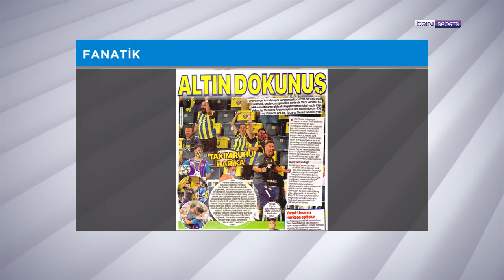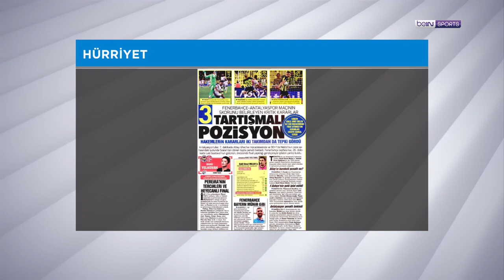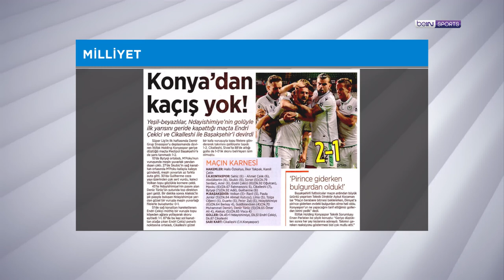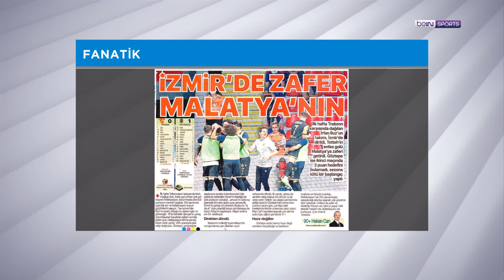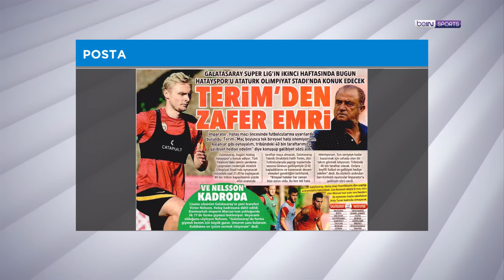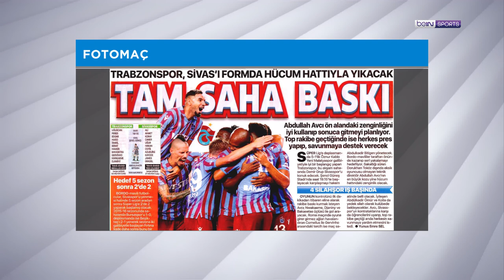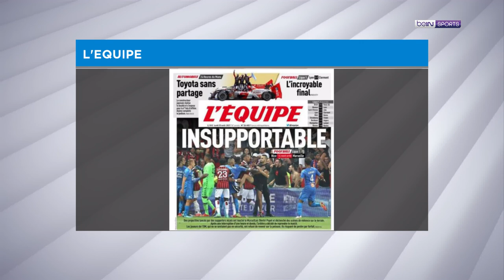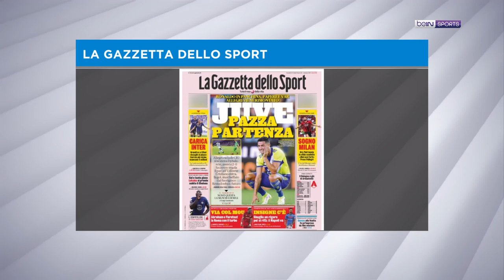Fenerbahçe kazandı, Spor Toto Süper Lig'de öne çıkanlar | beIN MANŞET | Murat Caner & Uğur Meleke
Murat Caner ve Uğur Meleke'nin yorumlarıyla beIN MANŞET'in bugünkü bölümünde, Fenerbahçe'nin Kadıköy'deki FTA Antalyaspor galibiyeti, Beşiktaş'ın Gaziantep FK ile 0-0 sona eren maçı, Trabzonspor ve Galatasaray'ın bugün oynayacağı maçlar ve hakem kararları konuşuldu!

00:54 Fenerbahçe, FTA Antalyaspor'u 2-1 mağlup etti
20:59 Hakem kararlarının değerlendirmesi
40:12 İH Konyaspor, evinde M. Başakşehir'i 2-1 yendi
43:14 Göztepe - ÖK Yeni Malatyaspor maçındaki iptal edilen penaltı kararı
45:37 Gaziantep FK - Beşiktaş maçının hakem kararları
57:41 Galatasaray, A. Hatayspor'u konuk edecek
1:07:21 Trabzonspor, DG Sivasspor'la karşılaşacak
1:16:42 Nice - Marsilya maçında çıkan olaylar